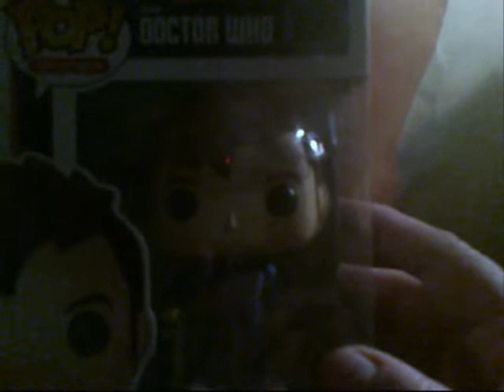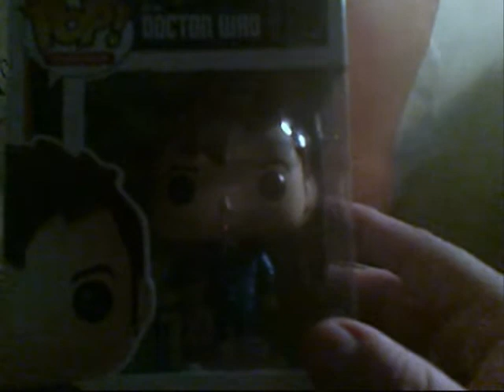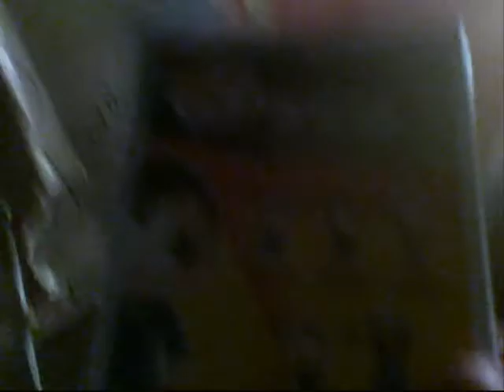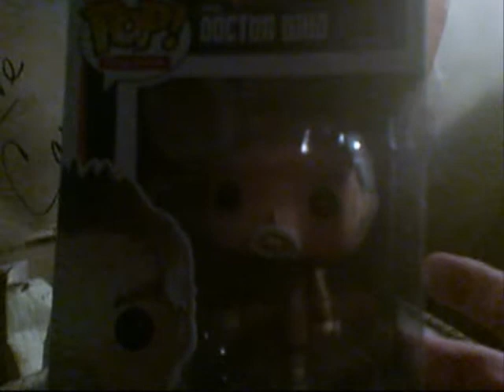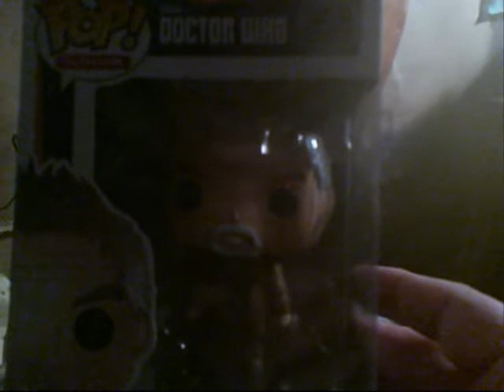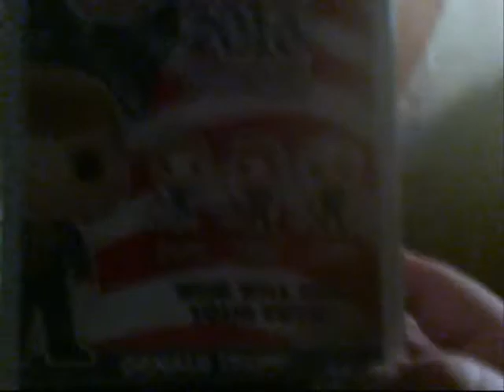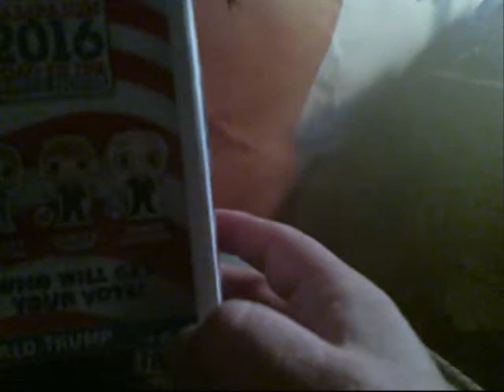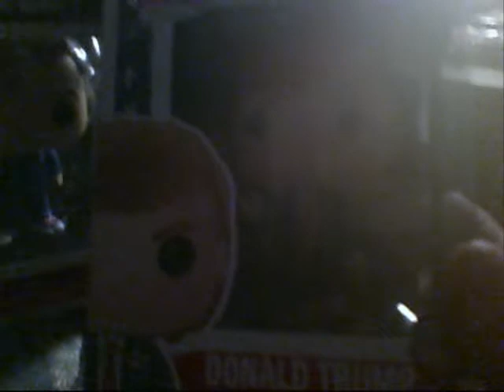Hankster's Pop in a Box for October 2016 and Some Extra Pops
Though it is now November, Hankster still wanted to show off what he got from Pop in a Box for October.  He also wanted to also show a couple more Pops, one that is connected to November 8th, 2016.